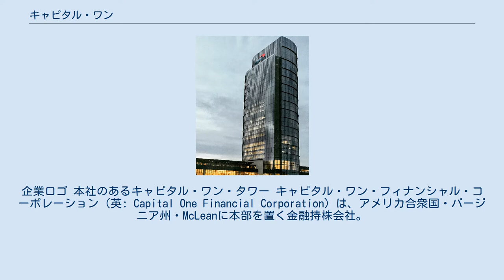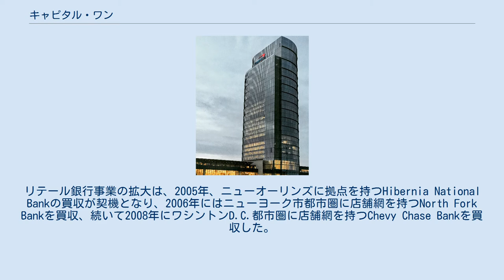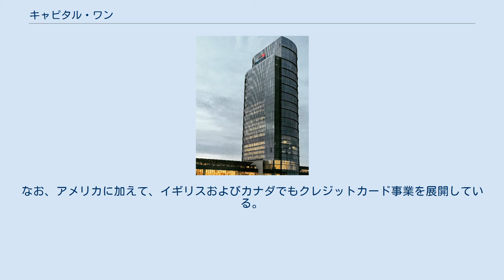キャピタル・ワン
企業ロゴ 本社のあるキャピタル・ワン・タワー キャピタル・ワン・フィナンシャル・コーポレーション（英: Capital One Financial Corporation）は、アメリカ合衆国・バージニア州・McLeanに本部を置く金融持株会社。
アメリカ大西洋岸地域を中心に、クレジットカード事業、インターネットバンキングや融資などの金融サービス提供を行っている。
ニューヨーク証券取引所上場企業（NYSE: COF）。
 キャピタル・ワンは、バージニア州を拠点とするSignet Financial Corporation（現在はウェルズ・ファーゴに吸収）が、1994年7月にクレジットカード事業をスピンオフした企業として発足し、同年10月にキャピタル・ワンへと社名を変更した。
このため、アメリカの他の大手金融機関と異なる出自を持ち、当初はクレジットカード事業専門であったが、経営面でのリスクを回避する目的で、企業買収を行い事業の多角化を推進している。
 1998年、ダラスを拠点とする自動車ローン融資企業のSummit Acceptance Corporationを買収、続いて2001年、サンディエゴを拠点とする自動車ローン融資企業のPeopleFirstを買収した。
リテール銀行事業の拡大は、2005年、ニューオーリンズに拠点を持つHibernia National Bankの買収が契機となり、2006年にはニューヨーク市都市圏に店舗網を持つNorth Fork Bankを買収、続いて2008年にワシントンD.C.都市圏に店舗網を持つChevy Chase Bankを買収した。
 インターネットバンキングの普及が始まると、市中店舗の整理を進める一方、2011年にオランダのINGグループから、アメリカ最大級の規模を持っていたインターネットバンキング部門を買収し、また、カフェ併設型への店舗の切り替えなどの取り組みを行っている。
 多角化を推進する一方、現在も売上ベースではクレジットカード事業が過半数を占め、銀行事業や自動車ローンの融資が続く形となっている。
なお、アメリカに加えて、イギリスおよびカナダでもクレジットカード事業を展開している。